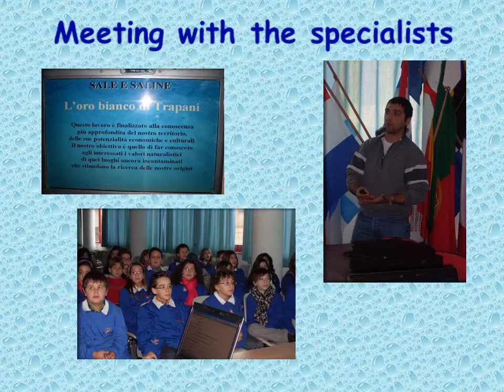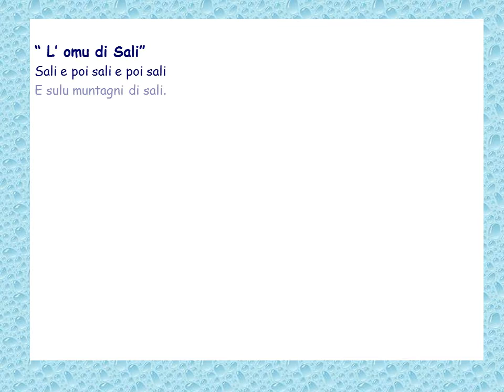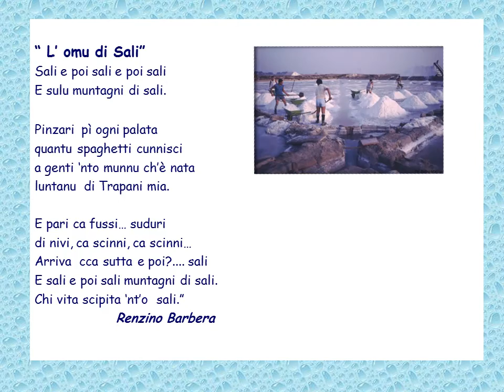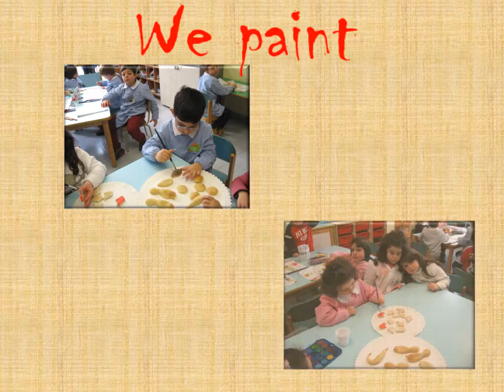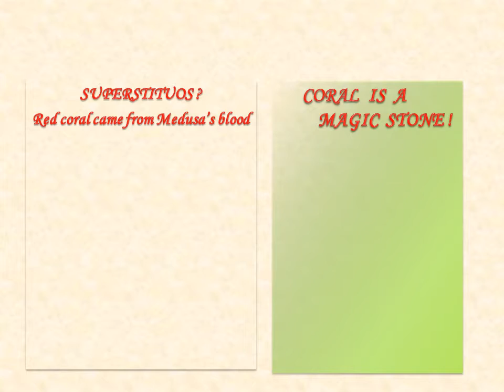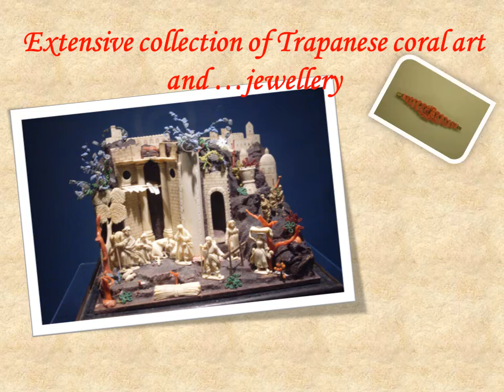Handcrafts Italy Saline classi 5° Dante